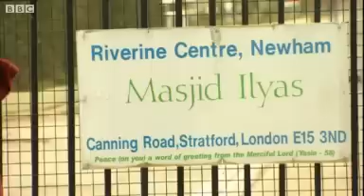Biggest UK mosque Newham Council rejects plans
A plan to build the UK's biggest mosque in Stratford, east London, has been rejected by councillors.

Thousands of supporters gathered outside Newham Council's town hall ahead of the decision.

The huge mosque would have been four times the capacity of St Paul's Cathedral with room for almost 10,000 worshippers.